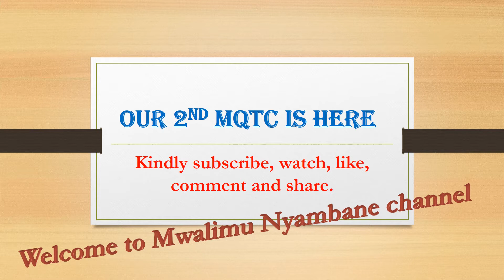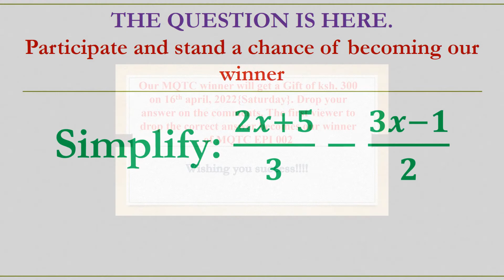MATHS QUICK TEST CHALLENGE EPISODE 002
Today, MQTC question is simple. Participate to be our winner. GOOD LUCK